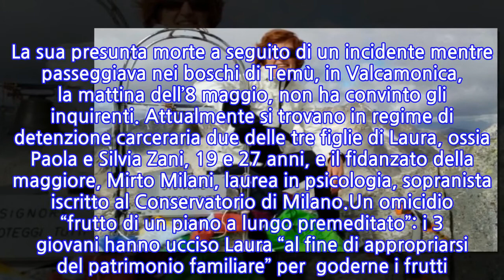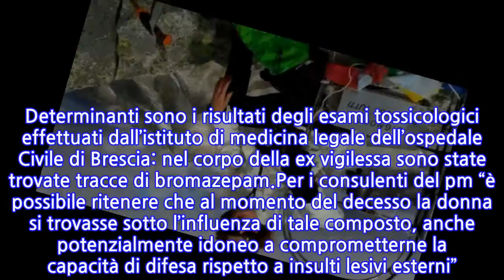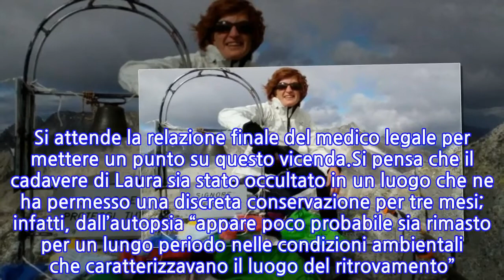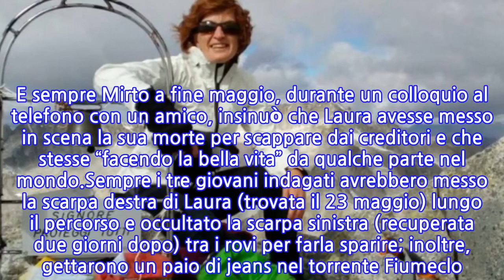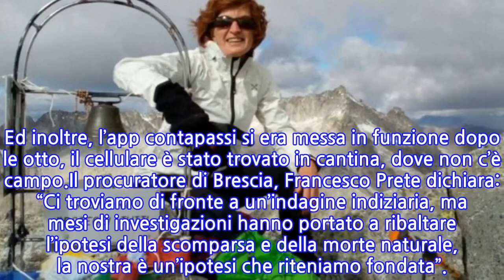La Ziliani soffocata nel sonno, indagate le 2 figlie e il fidanzato della maggiore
INFORMATION
• Source: news